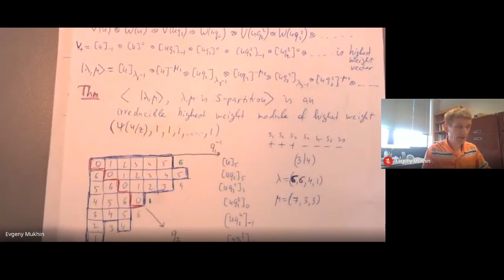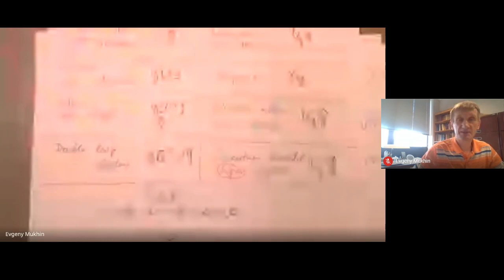49. Evgeny Mukhin: Supersymmetric analogs of partitions and plane partitions - LieJor 08-Apr-2021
Evgeny Mukhin (IUPUI School of Science, USA)
Supersymmetric analogs of partitions and plane partitions
08-Apr-2021
LieJor Online Algebra Seminar

Abstract:
We will explain combinatorics of various partitions arising in the representation theory of quantum toroidal algebras associated to Lie superalgebra gl(m|n). Apart from being interesting in its own right, this combinatorics is expected to be related to crystal bases, fixed points of the moduli spaces of BPS states, equivariant K-theory of moduli spaces of maps, and other things. This talk is based on a joint project with Luan Bezerra.